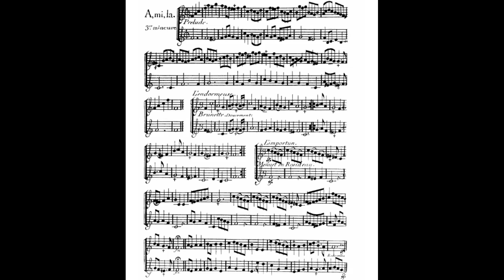J. B. de Boismortier Op. 22: A minor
Joseph Bodin de Boismortier's Op. 22 (1728):
Different Pieces for one flute
Sonata in A minor
1st movement: Prélude
2nd movement: Brunette "L'endormeuse"
3rd movement: Menuet en Rondeau "L'importun"